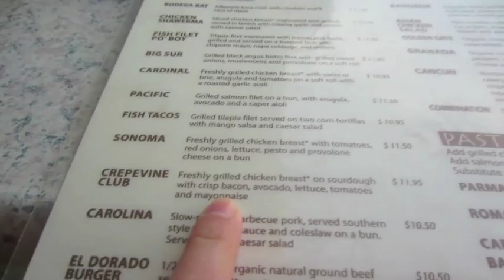San Francisco - Aug 6, 2014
Trip to San Francisco Day 4! Vlogged for family.